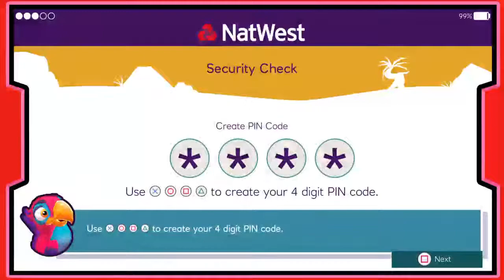Island saver by nat west